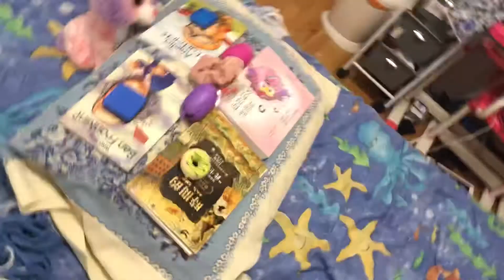TWO WOLFS FORGETS ABOUT THE TEA PARTY